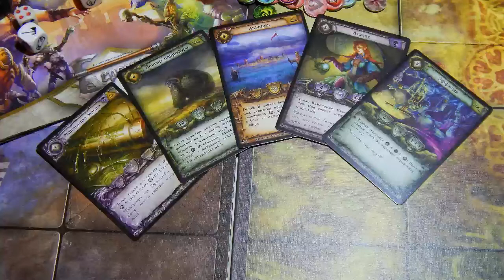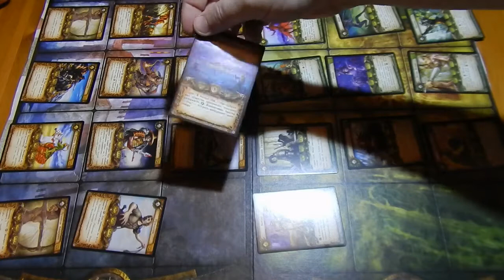ККИ Берсерк. Краткое обучение. Набор армии для боя! Часть 2 .